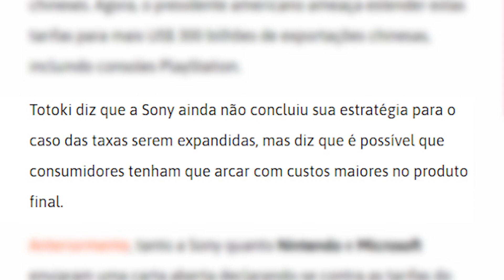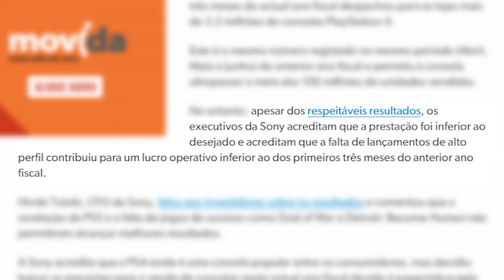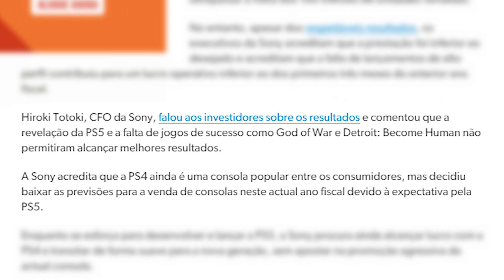A youtuber comprou uma casa de 8 milhões de dólares